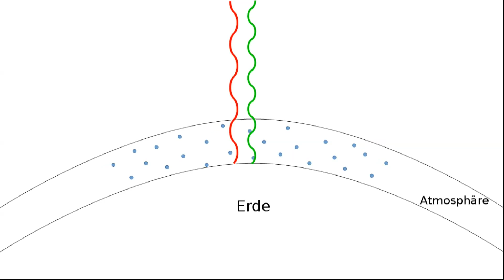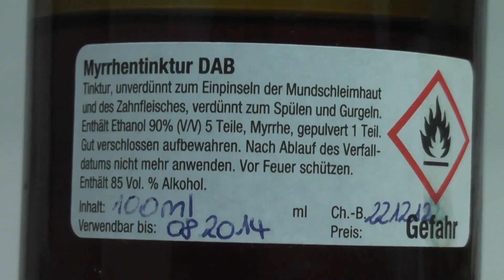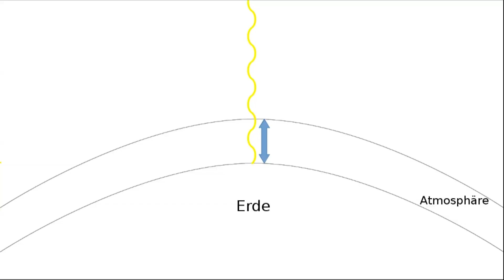Zauberhafte Physik: Warum ist der Himmel blau? / Why is the sky blue?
Warum ist der Himmel blau und der Sonnenuntergang rot? Diese Frage habt ihr euch vermutlich alle schon mal gestellt. Entscheidend ist die sogenannte Raleigh-Streuung von Licht unterschiedlicher Farbe in Luft. Die Phänomene werden experimentell demonstriert und die Zusammenhänge erklärt.

Ihr interessiert euch für Physik? Hier erfahrt ihr mehr über ein Studium an der Uni Göttingen